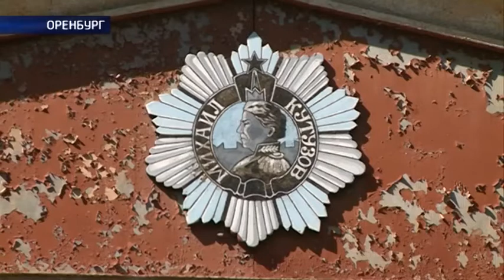Оренбургские депутаты хотят спасти здание «летки»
Дом №1 по улице Советской нужно срочно спасать. Заброшенное здание бывшей летки может разрушиться. Депутаты Законодательного Собрания намерены обратиться к премьер-министру Дмитрию Медведеву с просьбой передать здание из федеральной собственности в региональную. Тогда можно будет заниматься и ремонтом, и реконструкцией. Юрий Мишенин подробнее.